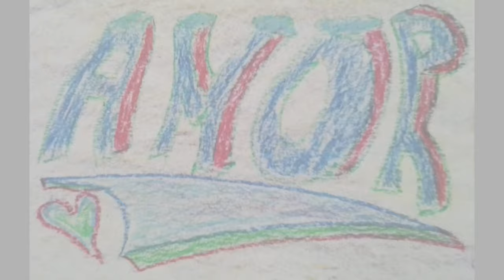Los Milagros Son Habitos y No Es El Personaje Quien Los Dirige - Nick Arandes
Nick Arandes facilitó un encuentro en Tenerife España, Noviembre del 2016. En este extracto de video comparte: Los Milagros Son Habitos y No Es El Personaje Quien Los Dirige